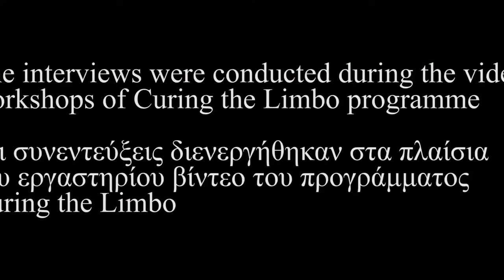Εxploring Ιdentities - Moussa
ΕΞΕΡΕΥΝΗΣΗ ΤΑΥΤΟΤΗΤΩΝ, Exploring Identities
YAMAN JUNAID, CAMARA MOUSSA LAMINE, ΟΜΑΔΙΚΗ ΕΡΓΑΣΙΑ 2os OIKONOMIDIS,  Κατά τη διάρκεια των εργαστηρίων αναδεικνυόταν το ζήτημα της ταυτότητας. Κύριο στοιχείο των οπτικοακουστικών εργαστηρίων ήταν η έκφραση και η δημιουργία και μέσα από αυτό οι πολλαπλές ταυτότητες των συμμετεχόντων αποτυπώνονταν στα έργα τους.  Δυο συμμετέχοντες, ο Yaman Junaid και ο Camara Moussa Lamine, παρουσιάζουν τον εαυτό τους, μαζί με ορισμένα πλάνα που εκφράζουν χωρίς λόγια το κομμάτι της εξερεύνησης του εαυτού μέσα από την κάμερα.

To video έχει παραχθεί στο πλαίσιο του ευρωπαϊκού πιλοτικού προγράμματος του Δήμου Αθηναίων Curing the Limbo που υλοποιείται με τη στρατηγική συνεργασία του Εθνικού και Καποδιστριακού Πανεπιστημίου Αθηνών (UoA), της Catholic Relief Services (CRS), της International Rescue Committee (IRC) και της Εταιρείας Ανάπτυξης και Τουριστικής Προβολής του Δήμου Αθηναίων (ΕΑΤΑ). Το πρόγραμμα συγχρηματοδοτείται από το Ευρωπαϊκό Ταμείο Περιφερειακής Ανάπτυξης μέσω της Πρωτοβουλίας Αστικές Καινοτόμες Δράσεις (UIA).

The video has been produced under the European pilot program of the City of Athens implemented with the strategic partnership of the National and Kapodistrian University of Athens, the Catholic Relief Services, the International Rescue Committee and the Athens Development and Destination Management Agency. This project is co-financed by the European Regional Development Fund through the Urban Innovative Actions (UIA) initiative.